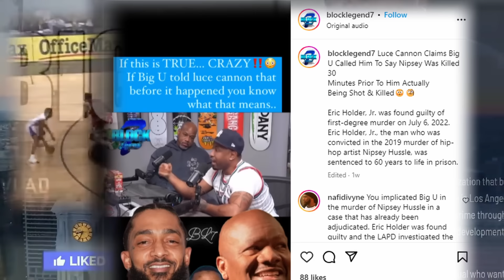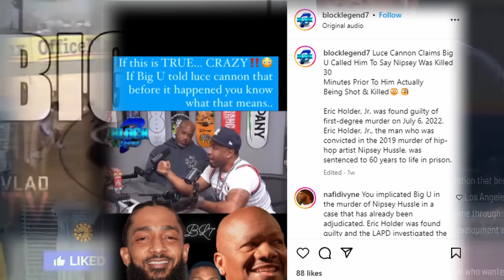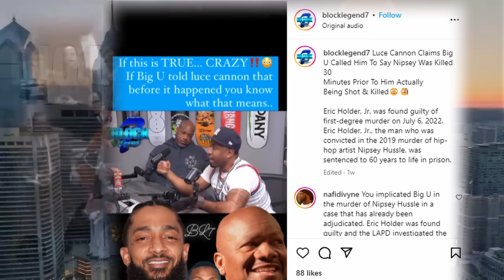WACK 100 EXPOSES BIG U WITH PHONE CALL WITH LUCE CANNON ABOUT CEASE & DESIST [ON CLUBHOUSE] 🔥🔥👀👀❓